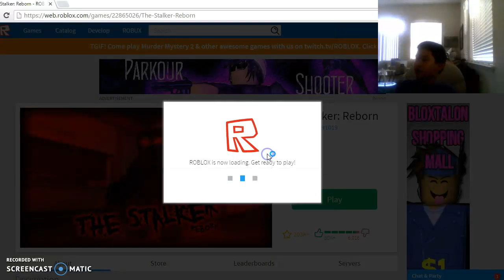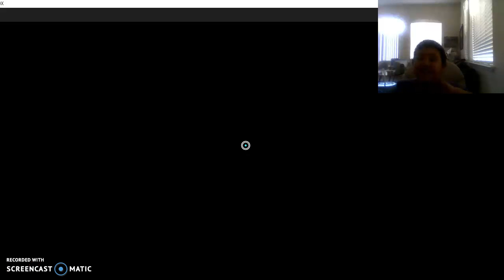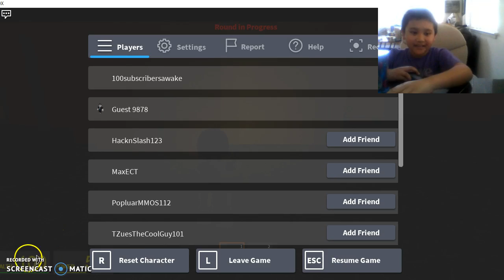The stalker reborn I roblox AHHH